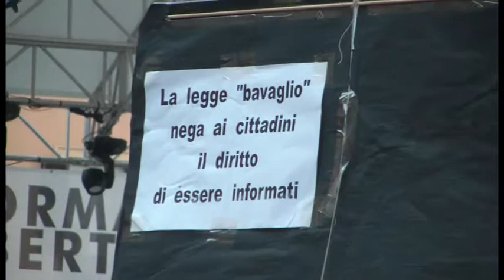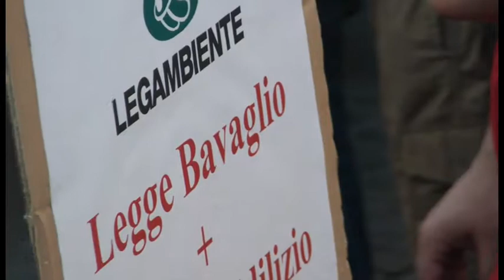No Bavaglio Day 2010 - reportage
Video reportage delle prime ore della manifestazione "NO BAVAGLIO DAY" del 1 Luglio 2010 a piazza Navona.

riprese e montaggio by: Nexus.